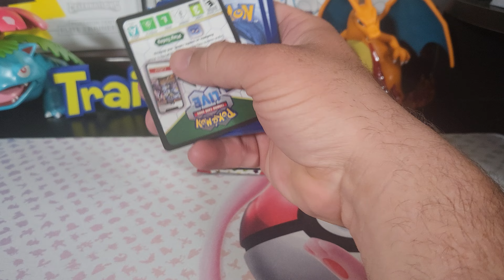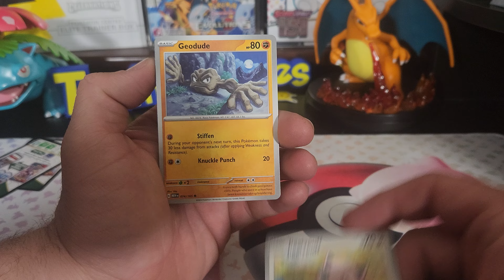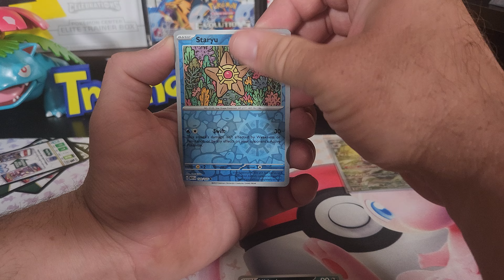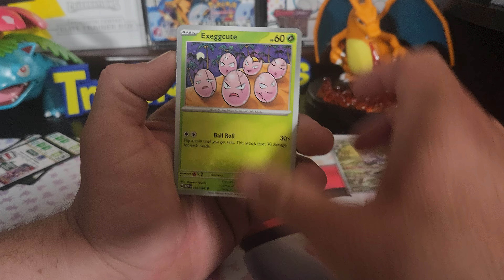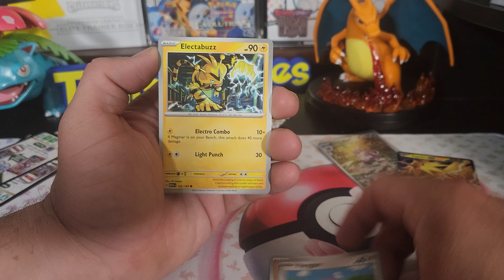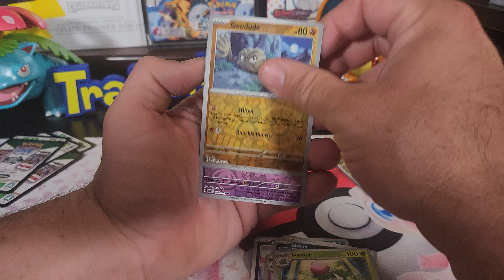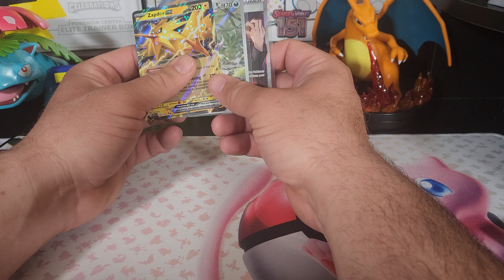LETS GO!!! 151!!!